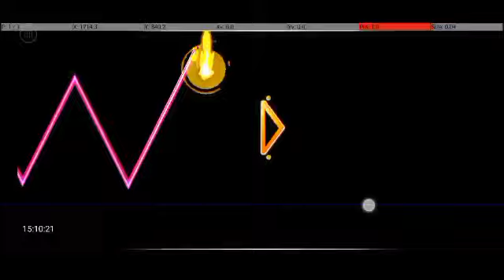Goofy Catastrophic slope bug :3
Not going for this level or anything but yeah to whoever is going for this that ball is impossible now =w=
I dunno if there's a specific way to land on the slope to get past but either way I've tried a couple of different ways and I never passed it lol.